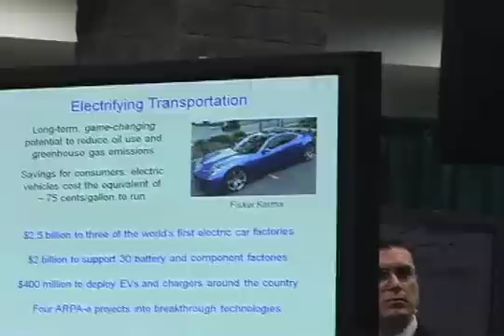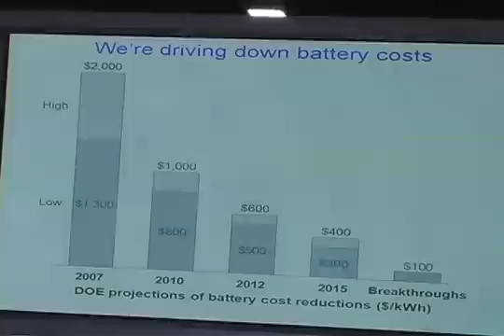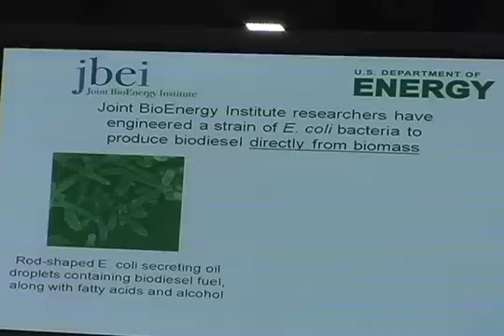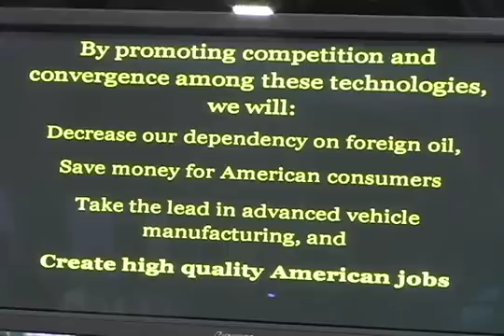U.S. Energy Secretary Steven Chu @ 2010 DC Auto Show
US Energy Secretary Steven Chu speaks at the 2010 Washington DC Auto Show about the administration's commitment to advancing fuel efficient vehicles while helping to create clean energy jobs. Nissan Leaf program funding is discussed, along with a range of alternative fuel technologies, in addition to electrification.